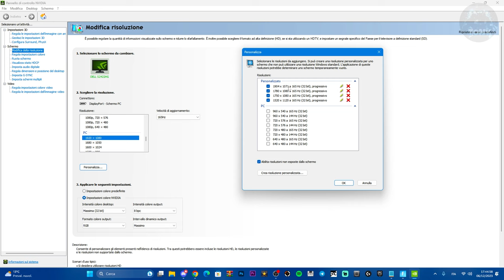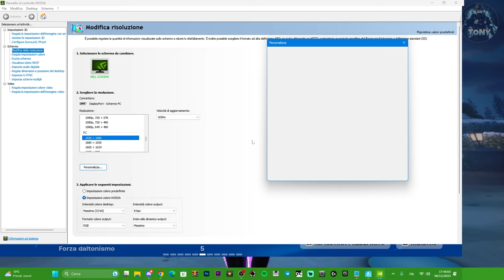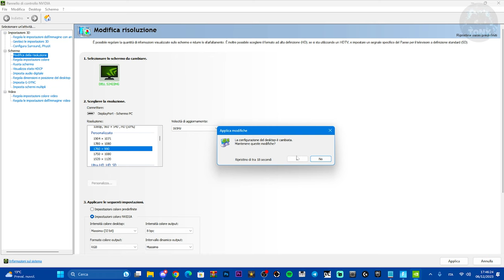COME CREARE UNA RISOLUZIONE SU FORTNITE E AGGIUNGERE LO STRETCHED SENZA PROBLEMI AL CRASH - TUTORIAL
Con le nuove impostazioni tutto è possibile ora con FORTNITE + aggiungere nuove risoluzioni per giocare bene ;)

MIO REFCODE:563685ph1

PC:
MOBO: B450 GAMING PLUS
CPU: R5 3600
GPU: 1660 SUPER
RAM: 16 GB
CASE: 4000D AIRFLOW CASE CORSAIR

VIDEO TUTORIAL
               GAMES---TECH---MICROSOFT